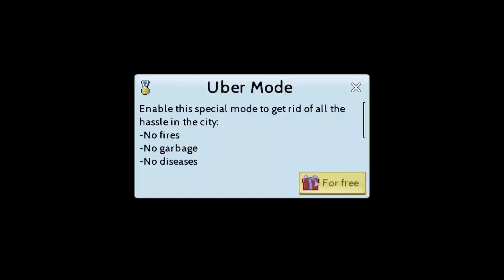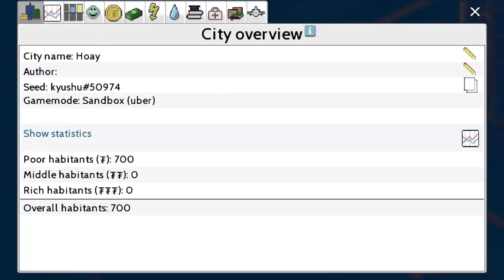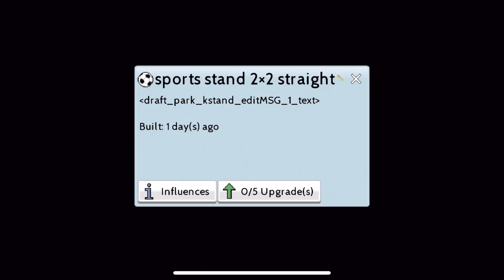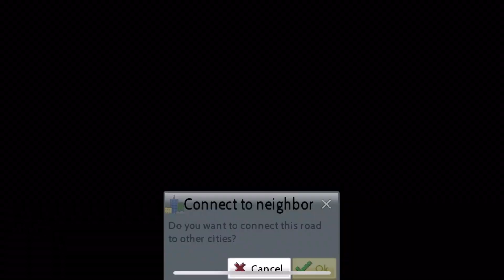Korean City in Fall - Theotown | Timelapse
TimelapseD 2023